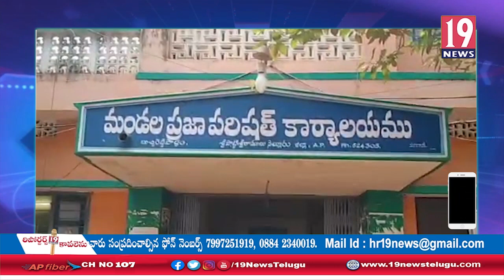కరోనా పై తీసుకోవాల్సిన జాగ్రత్తల పై బుచ్చిరెడ్డిపాళెం తహసీల్దార్ సమీక్ష -నెల్లూరు జిల్లా